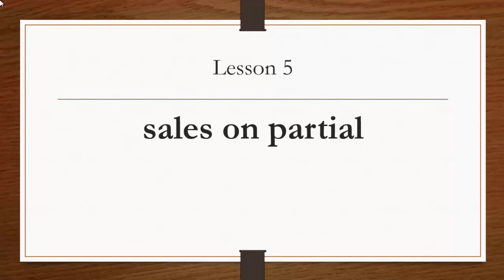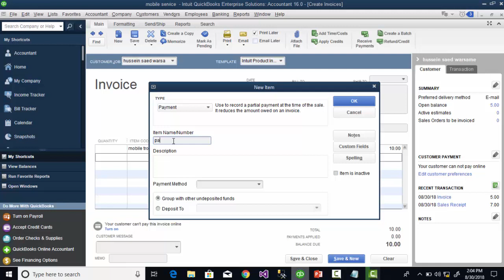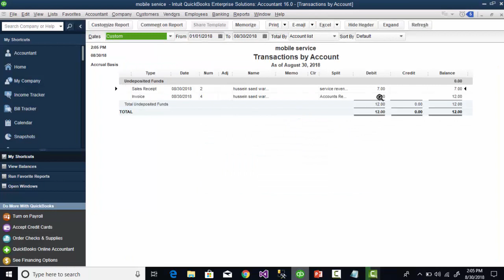lesson 5 sales on partial in kobciyesoftware Af-Somali